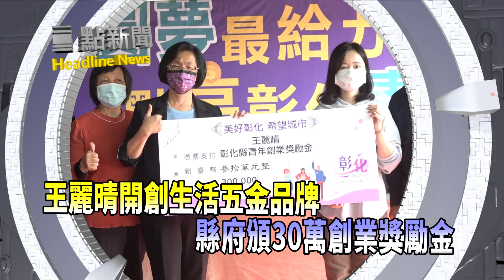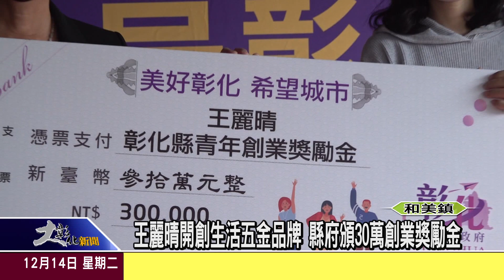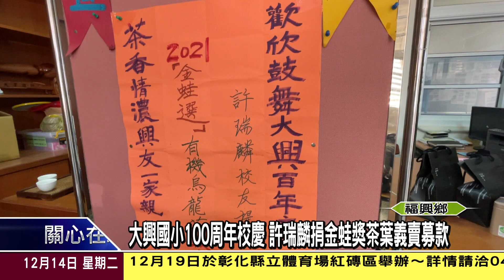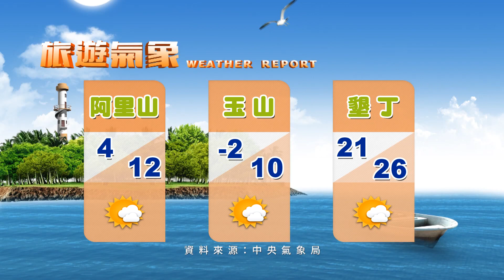1101214大彰化新聞